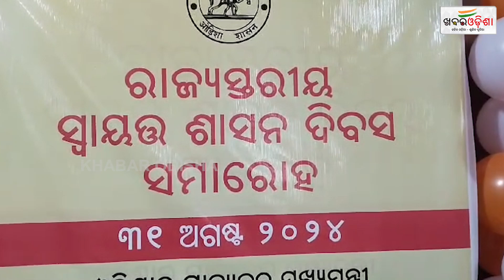Gajapati: Swayat Shasan Divas Observed In Paralakhemundi | Khabar Odisha